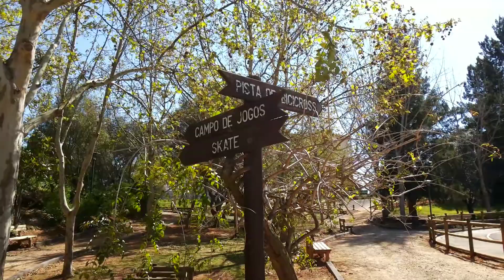португалия. прогулка по парку (экскурсия)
парк ,который находится в городе Портимао. всё для хорошего отдыха